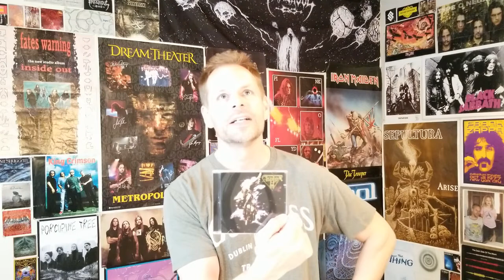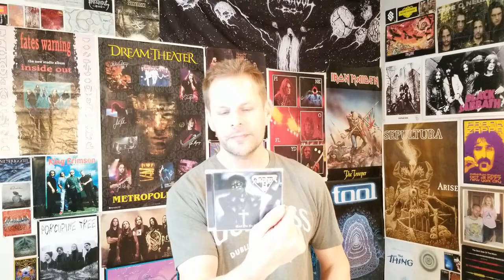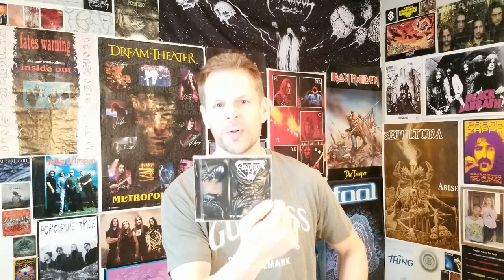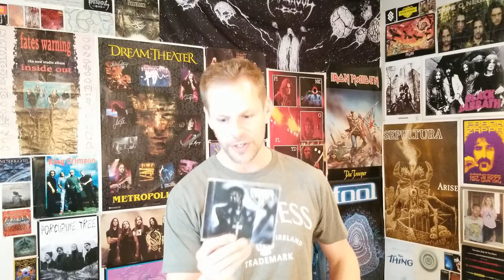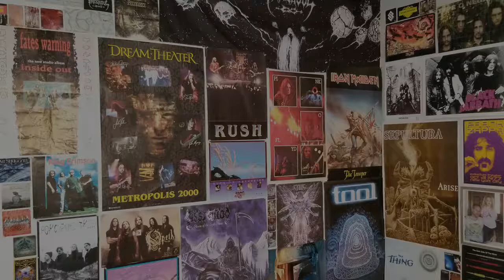TS 'n DC Ranking: ASPHYX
*Classic Blitzing Doomy Dutch Death Metal from Martin Van Drunen and Co.*